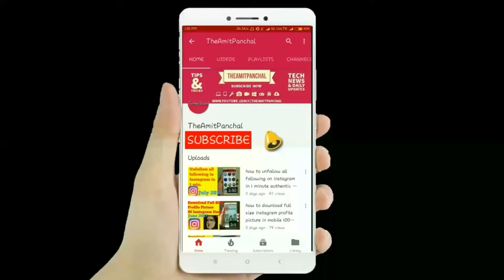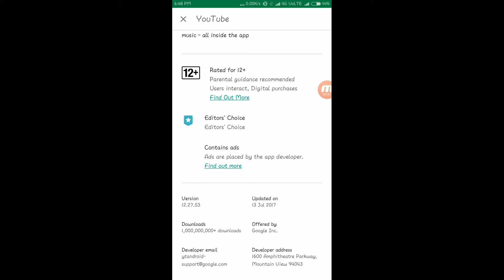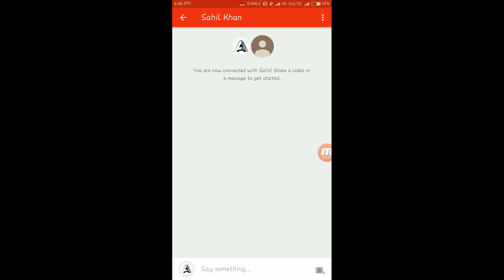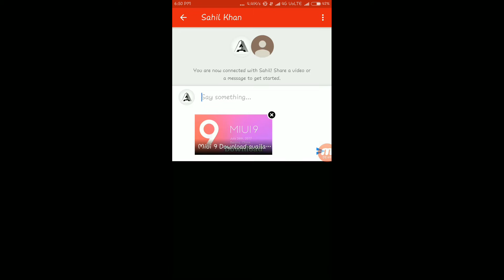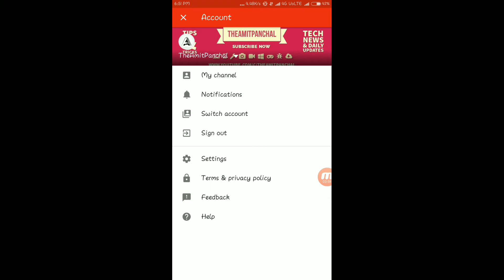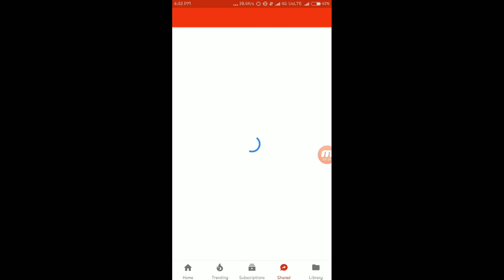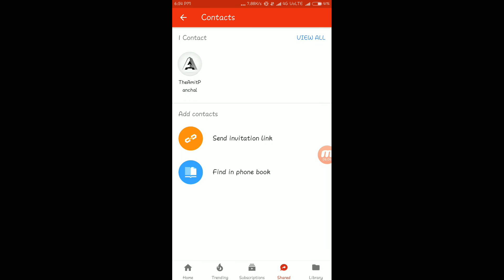How to get share button on youtube app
hello friends.
in this video i will tell you how to get share button on youtube app.
Now you can share you video on youtubr app with other youtubers and can promote your video like you promote it on other social media like facebook or whatsapp.
To get share button on youtube just go in my about section and tap on "Get share button on youtube app". I will accept ur request and then you will get share button on your youtube app. ok !

Thanks !